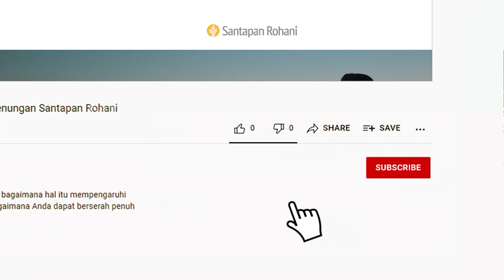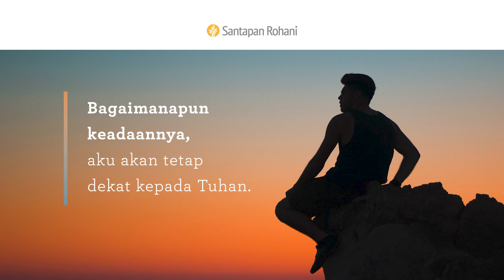Terlepas dari Gua Singa | Daniel 6:11-24 | Video Renungan Santapan Rohani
Apa tanggapan Anda terhadap komitmen Taher dan Donya kepada Kristus? Bagaimana Anda dapat mempercayai kuasa Allah yang tidak terbatas?